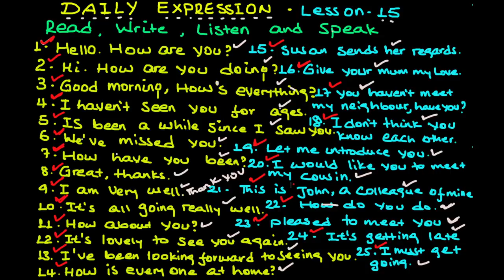እንግሊዝኛ ቋንቋ ለጀማሪዎች | እያዳመጡ መናገር!